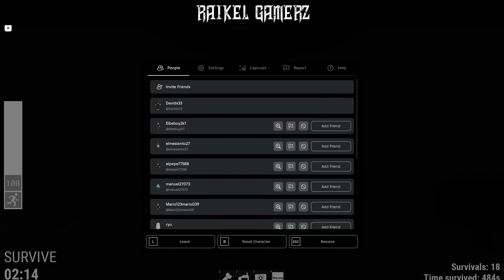Can You Escape Ayuwoki in Roblox? Intense Gameplay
Surviving Ayuwoki on Roblox – Jump Scares and Creepy Moments!
Roblox Ayuwoki: Scariest Moments | Walkthrough Short

Prepare for the ultimate scare as I dive into Roblox Ayuwoki! This intense Roblox horror game is filled with terrifying jumpscares, creepy sound effects, and heart-pounding moments. Watch me try to survive the terrifying Ayuwoki chase in Roblox’s scariest game mode. Can you escape Ayuwoki's creepy mansion or will you be caught by the horrifying creature? This Roblox Ayuwoki gameplay is packed with scary moments, tips for survival, and walkthroughs on how to avoid Ayuwoki's terrifying attacks. If you love scary Roblox games like Dead Silence, The Mimic, or Identity Fraud, you’ll love the spine-chilling thrills of Roblox Ayuwoki! Join me as I explore every dark corner and avoid the horrifying Ayuwoki monster. Roblox horror fans, don’t miss out on the scariest Roblox gameplay of 2024!

00:00 Intro (test run survive)
00:59 Intermission 1st run
1:29 Survival 1st run
4:58 Intermission 2nd run
5:25 Survival 2nd run
9:24 Intermission 3rd run
9:40 Survival 3rd run